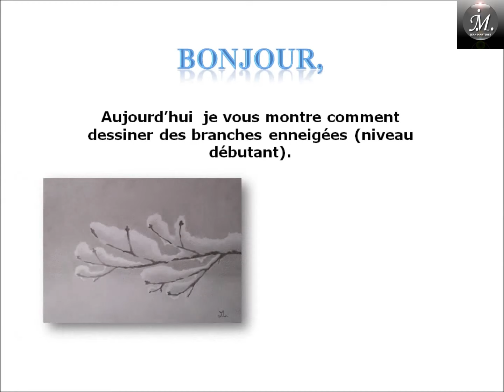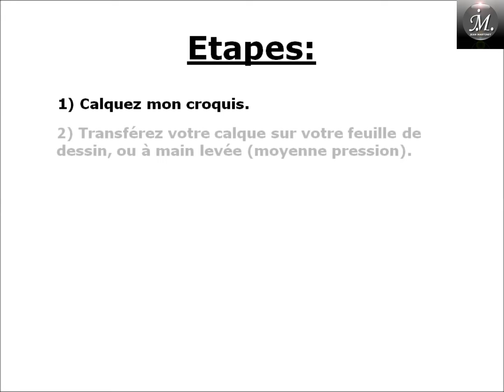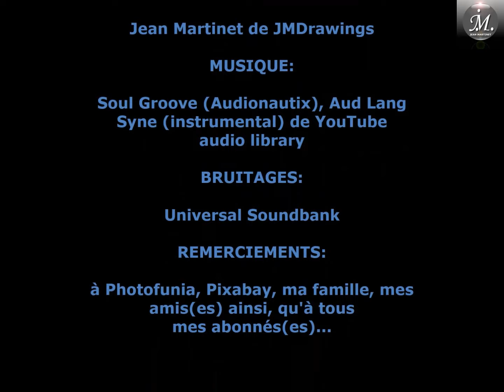COMMENT DESSINER DES BRANCHES ENNEIGÉES.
Ce tuto avec un dessin facile vous montre comment dessiner des branches enneigées.
Les personnes qui aiment réaliser des croquis à main levée (comme moi) peuvent, copier mon croquis, ou la branche d'un arbre dans son jardin, ou proche de chez lui. Le plus important c'est d'assimiler les étapes...

➡️ Si vous voulez soutenir ma chaîne, et me motiver à faire plus de tutos pas à pas dans le monde des Beaux-Arts, cliquez

Playlists de ma chaîne YouTube (dessins rapides pour vous motiver, et surtout pour vous montrer que j'applique exactement ce que je vous enseigne) + tutos pas à pas:

Bon tuto, et à plus !